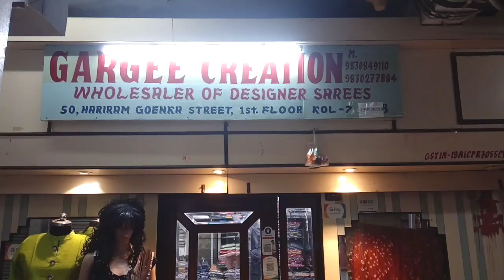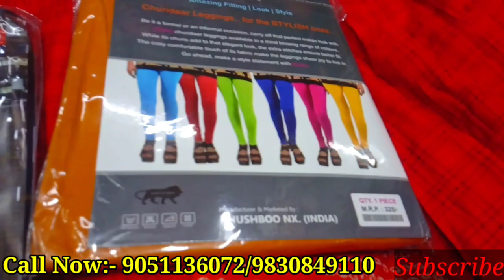Kurti Wholesaler in Kolkata Barabazar | Kurti Manufacturer in Burrabazar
👉Seller Information:-

*Proprietor Name:- Dhananjay Ruparelia
*Shop Name- Gargee Creation
*Shop Address- 50, Sir Hariram Goenka Street, Shyam Sree Market, Shop No- B7, 1st Floor, Burrabazar Kolkata-700 007
*Open At:- Monday to Saturday 11 A.M. to 8 P.M.(Sunday Closed)

Your Quaries:-

Kurti Wholesaler in Burrabazar
Kurti manufacturer
biggest kurti Wholesaler
cheap price kurti Wholesaler
exclusive Design kurti
best quality kurti
Barabazar Kurti Wholesale market
leggings Wholesale
plazzo Wholesale
plazzo set
ladies readymade garment wholesale
Gargee Creation
prakash Enterprise
Mangla haat wholesale market
metiabruz Haat Wholesale markert
harisha haat wholesale market
dupatta set wholesale
kurti cash on delivery
largest variety kurti Wholesaler in Kolkata barabazaar
barabazaar wholesale market